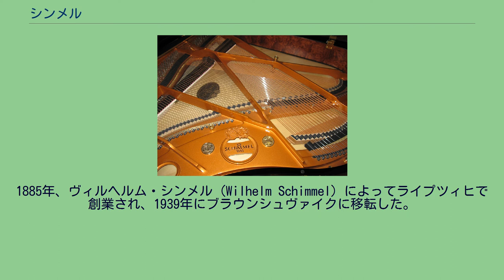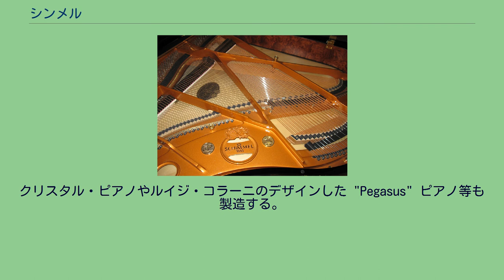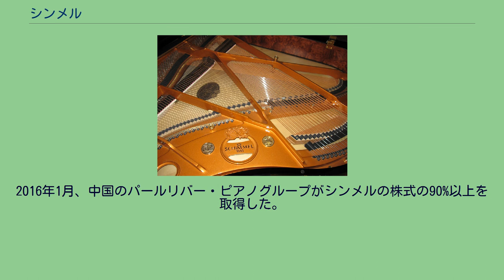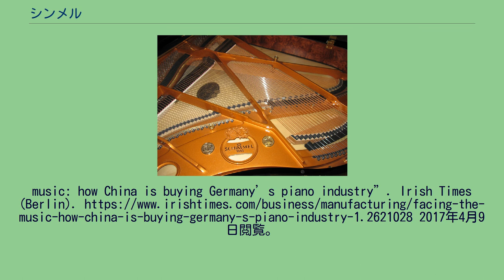シンメル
ヴィルヘルム・シンメルと工場労働者、1896年。
シンメルピアノの内部 ヴィルヘルム・シンメル・ピアノフォルテファブリック（Wilhelm Schimmel Pianofortefabrik）GmbH、通称シンメルはドイツのピアノ製造会社である。
生産数が多く、ドイツ最大のピアノメーカー。
クリスタル・ピアノの開発などでも知られる。
数世代にわたってシンメル家による同族経営を続けている。
現在の主要株主は中国のパールリバー・ピアノグループである。
1885年、ヴィルヘルム・シンメル (Wilhelm Schimmel) によってライプツィヒで創業され、1939年にブラウンシュヴァイクに移転した。
アップライトピアノの小型化を成し遂げたメーカーであり、大量生産の利を生かし普及価格帯からのラインナップを持つ。
クリスタル・ピアノやルイジ・コラーニのデザインした "Pegasus" ピアノ等も製造する。
かつてヤマハが日本代理店であった。
現在の日本総代理店は東京都国立市のムサシ楽器。
1961年にフランスのガヴォー・エラール・プレイエルを買収、25年間、プレイエルのピアノを生産した。
2009年8月に経済危機を受けて破産手続きを申請した。
特に米国向けの受注が激減したことが要因となっている。
2010年4月、会社が財政的に再建された後、再び支払能力があり健全となり、ドイツ当局による保護状態が解かれた。
2010年5月、ブラウンシュヴァイクのブラウンシュヴァイク大聖堂で125周年の特別式典が開催され、いくつかの新モデルが発表された。
2016年1月、中国のパールリバー・ピアノグループがシンメルの株式の90%以上を取得した。
^ “中古ピアノ買取は東京「ムサシ楽器」｜ピアノレンタル・調律にも対応”. 2020年7月22日閲覧。
^ “SCHIMMEL PIANOS – ドイツの名門ピアノSCHIMMEL PIANOS ＿シンメルピアノ”. schimmel-pianos.jp. 2020年7月22日閲覧。
^ Scally, Derek (2016年4月23日). “Facing the
music: how China is buying Germany’s piano industry”. Irish Times (Berlin). 2017年4月9日閲覧。